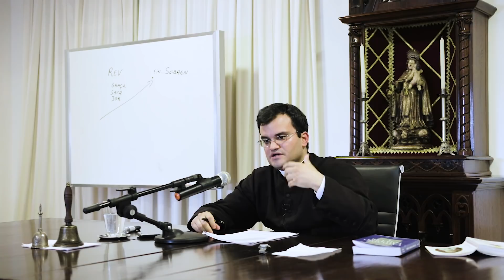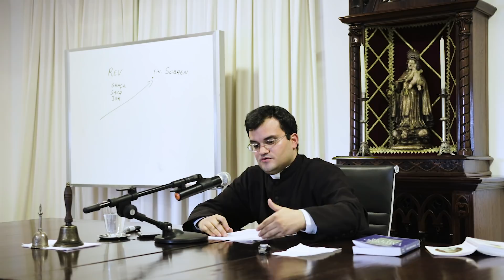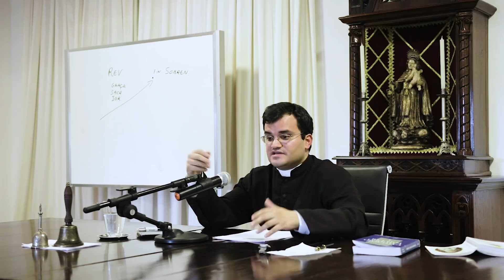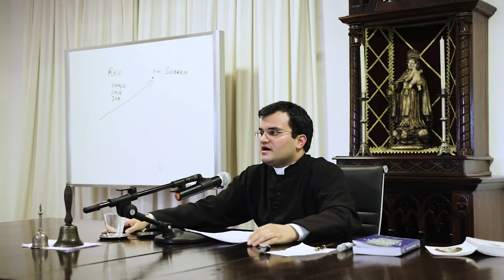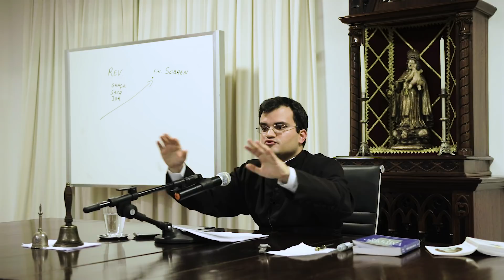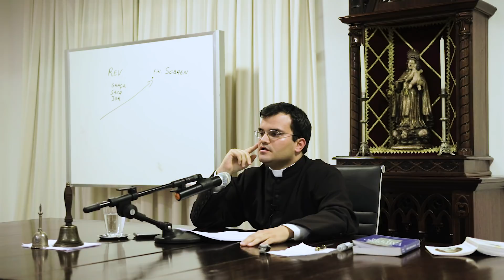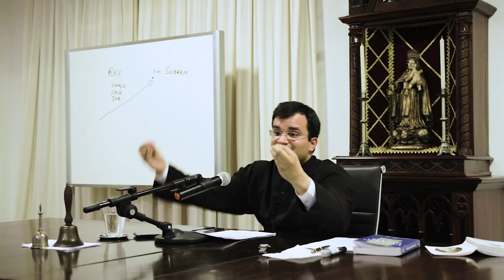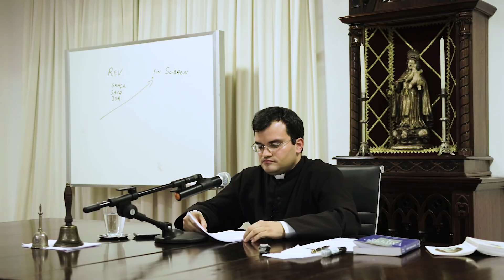Catecismo de Adultos - AULA 02 - O Modernismo, o problema atual na Igreja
Os princípios do modernismo: agnosticismo e imanência
Consequências da doutrina modernista:
Impossibilidade da Revelação externa
Sentimentalismo religioso
Ecumenismo
Indiferentismo religioso
Liberdade religiosa
Liturgia antropocêntrica
Evolução do dogma e da moral
Divinização do homem